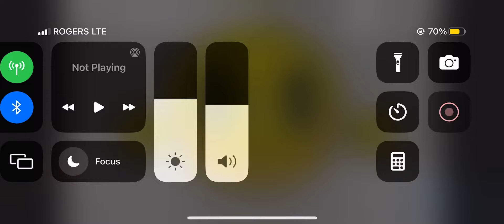Number Lore in England | 0 Rebooted